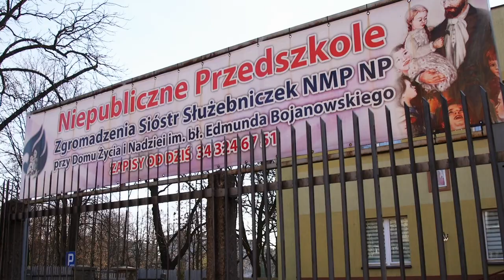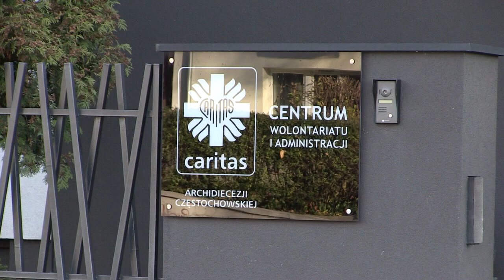Tak pomagam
Caritas Archidiecezji Częstochowskiej w związku ze zbliżającymi się Świętami Bożego Narodzenia, myśli o wsparciu osób potrzebujących